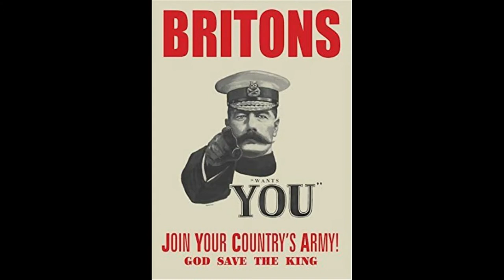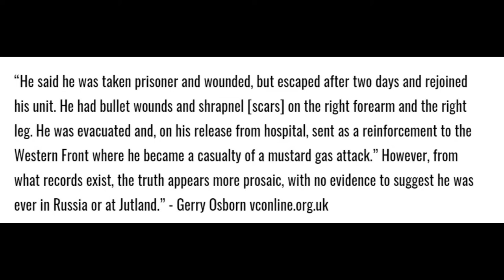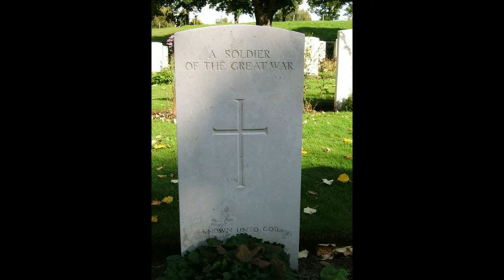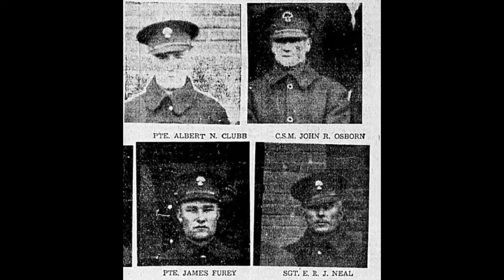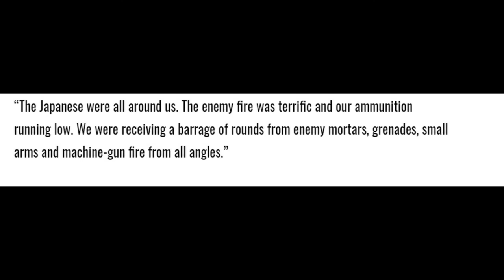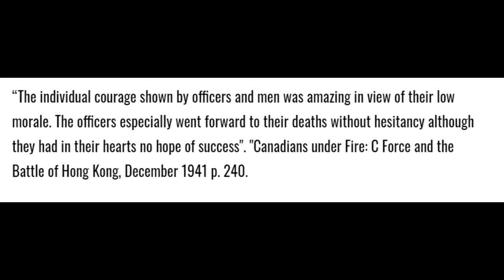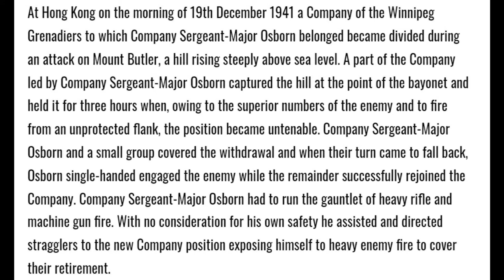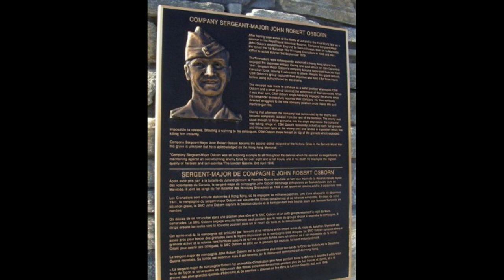John Osborn VC: Born in Norfolk, Died in Hong Kong, Remembered in Canada.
The story of John Osborn and his heroics during the Battle of Hong Kong that won him the Victoria Cross.
Sorry about the couple of audio problems they were only seen after editing was complete.
Sources & Pictures
Pictures.